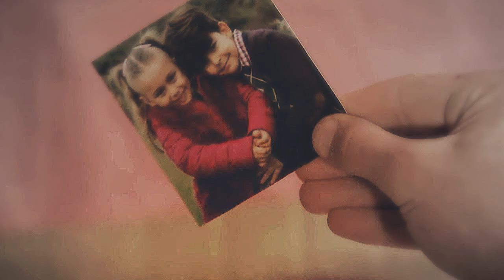Мой рай || Hıçkırık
Сериал: "Всхлип"
Сюжет повествует о горькой и невозможной любви между Кенаном и Налан. Отец Налан - богатый и преуспевающий бизнесмен, он забирает Кенана из приюта, где тот оказался после смерти родителей. Маленькие Кенан и Налан сразу находят общий язык, они растут в одном доме, становятся лучшими друзьями, делящимися все тайнами другу. Проходят годы, Налан с Кенаном становятся молодыми людьми, им достигает по 20 лет. Они влюбляются друг в друга, однако боятся открыть свои чувства. В то время как они набираются смелости, чтобы признаться в любви друг другу, появляется мужчина по имени Ильхами, который перевернет их жизни верх дном... (c) 1plus1tv.ru

Цветокорекция: Hatshepsut888^^